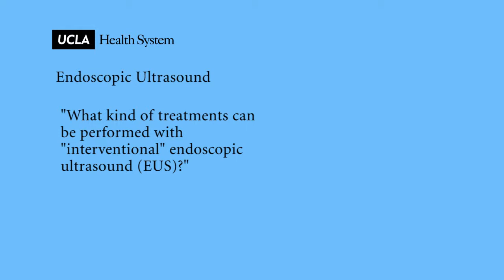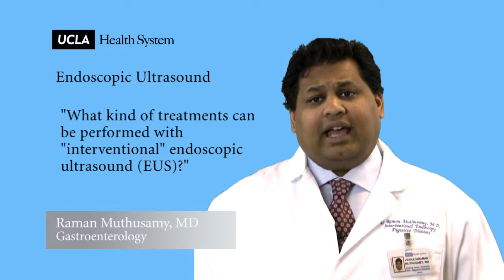Real Questions | Endoscopic Ultrasound - Raman Muthusamy, MD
What kind of treatment can be performed with "interventional" endoscopic ultrasound (EUS)?